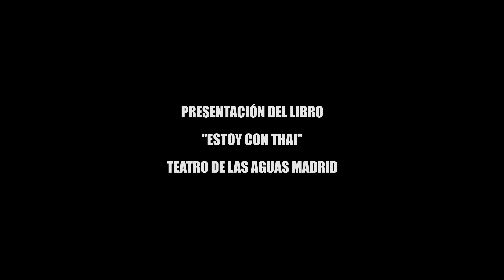Presentación libro "Estoy con Thai" en el Teatro de las Aguas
El sábado 25 Julio 2020 presentamos el libro "Estoy con Thai" con firma y entrega de libros incluido.

En el Teatro de las Aguas Madrid que como siempre nos apoya en todas nuestras iniciativas solidarias.

El acto  presentado por nuestro querido amigo y gran artista Carlos Manuel Diaz , contó con la presencia y participación de Sergio Garcia Torres Director de la Dirección General de Derechos de los animales, la persona en la que tenemos fé que nos dará el capítulo final que le falta al libro.

También participaron en el acto, autores de importantes capítulos del libro:

 Cristóbal López Bautista responsable de Profesionales VS LEY PPP y portavoz del grupo de trabajo de Unidos en apoyo a las razas PPP y la letrada Alba GA Abogada.

Contamos también con la presencia y participación de Ángel Félez director de la protectora de animales Doghorsecity que nos habló de la Ley PPP y abandono, el impacto que tiene en las protectoras. Y la importante labor que realizan en Dogcity. Una ponencia realmente impactante.

Y para cerrar el evento con buen humor, el monologuista Manu Kas nos  hizo reir a carcajadas.

Estoy con Thai es el primer libro que reune mas de cien testimonios al igual que un montón de información sobre los efectos y repercusión de la ley PPP en todos los ámbitos.

Mil gracias a todos los que habéis hecho posible Estoy con Thai, con vuestro apoyo, participación y entusiasmo.